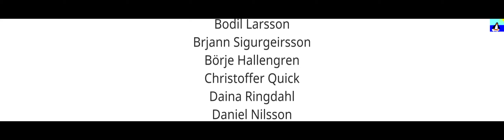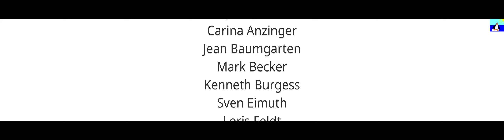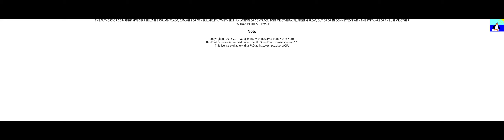[PC] AER Memories of Old - Surround Gaming